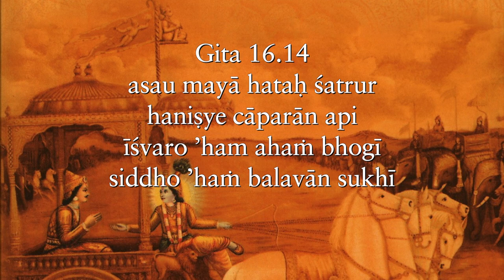Be terrified about how terrible you can be, to never become that terrible Gita 16 14